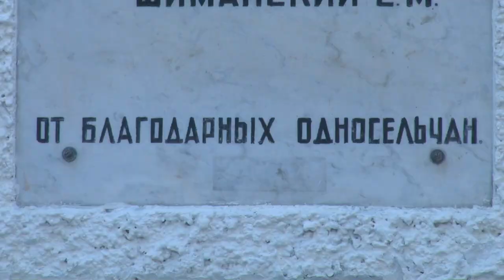Ко Дню воинской славы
В день начала контрнаступления советских войск против немецко-фашистских захватчиков в битве под Москвой глава муниципалитета и местные жители возложили цветы к обновленному мемориалу в Жуковке.